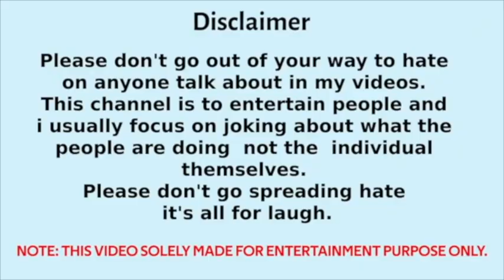कोन्ग्रेस प्रवक्ता किसको कहा पापा - Sudhanshu Trivedi Savage Reply to Congress Speaker